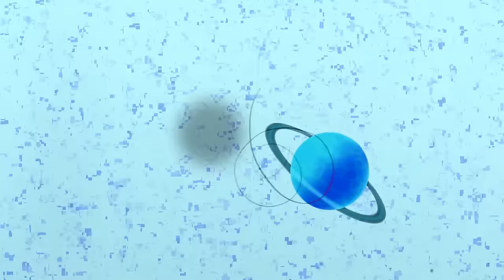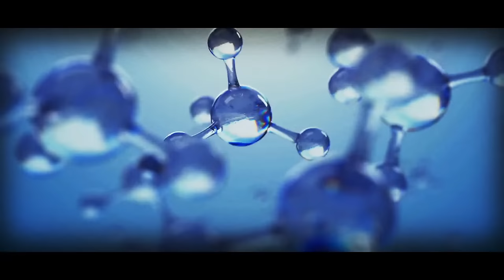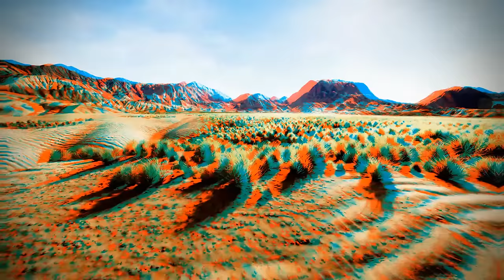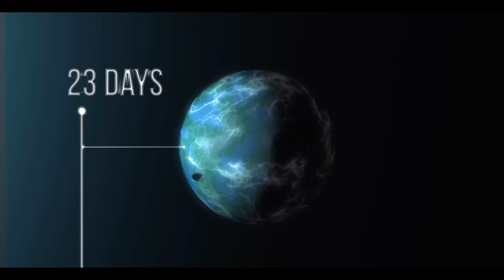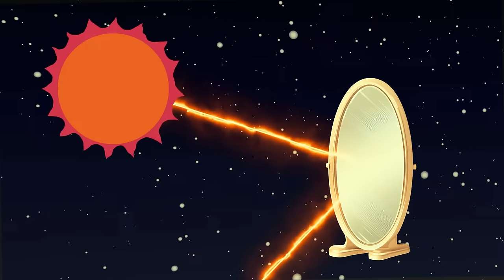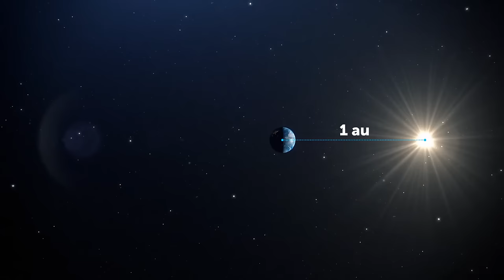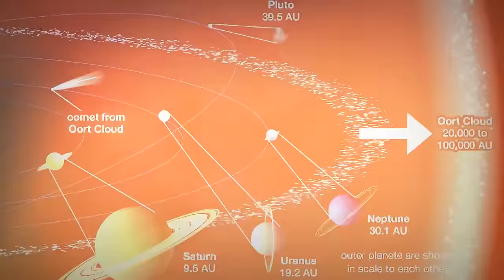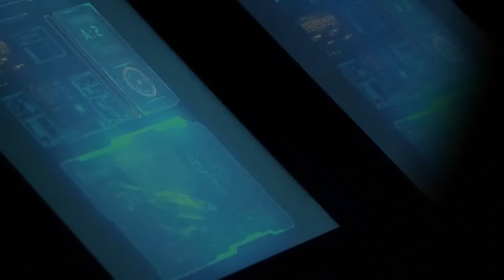Giant Planet X hid in the Solar System all this time | Nibiru Mystery | Space documentary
This space documentary merges the latest science news from the James Webb Space Telescope and SpaceX explorations to delve into the enigmatic realms of Planet X (or Planet Nine), and other celestial giants like Nibiru and Planet Tyche, hidden within our solar system's accretion disk. Through stunning visuals and expert insights, we explore the bright side space, from the formation theories of Theia, Nibiru Planet X and Phaeton to the ongoing search for unknown planets, making it a must-watch for enthusiasts of universe documentary, astronomy documentary, and planets documentary.